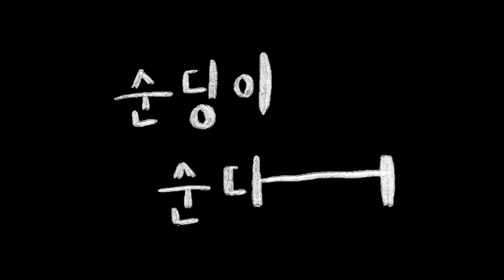세상에서 제일 빠른 시츄를 소개합니다